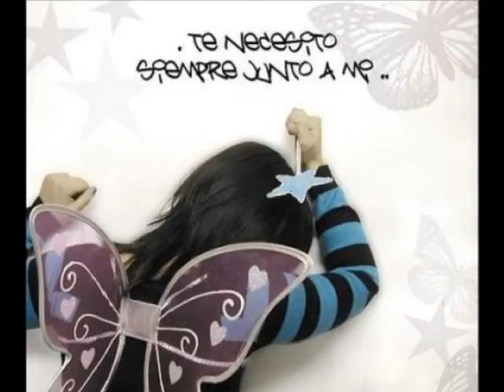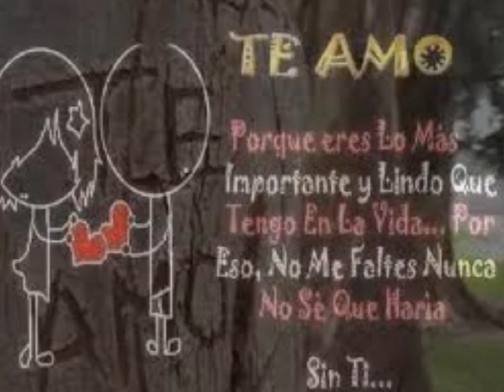Grupo Paraiso - Sueno Contigo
hola amigos y amigas aki les dejo algo del grupo paraiso sueno contigo ojala k les gusten